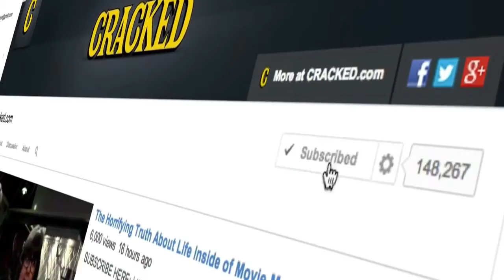If Beer Ads Were Forced to Be Honest Beer Commercial Parody